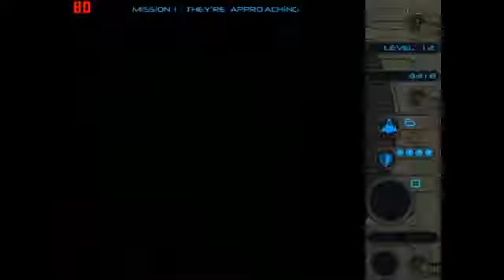All Bosses in Alien Sky Game